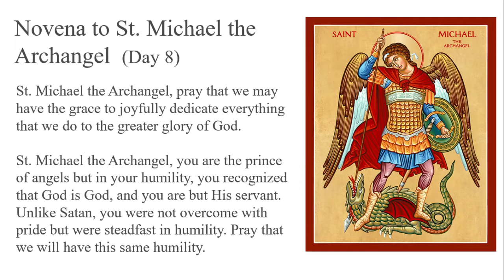[Day 8] Novena to St. Michael the Archangel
Novena to St. Michael the Archangel  (Day 8)

St. Michael the Archangel, we honor you as a powerful protector of the Church and guardian of our souls. Inspire us with your humility, courage and strength that we may reject sin and perfect our love for our Heavenly Father.
In your strength and humility, slay the evil and pride in our hearts so that nothing will keep us from God.
St. Michael the Archangel, pray that we may have the grace to joyfully dedicate everything that we do to the greater glory of God.

St. Michael the Archangel, you are the prince of angels but in your humility, you recognized that God is God, and you are but His servant. Unlike Satan, you were not overcome with pride but were steadfast in humility. Pray that we will have this same humility.
It is in the spirit of that humility that we ask for your intercession for our petitions…

(State your petitions)

“Saint Michael the Archangel, defend us in battle, be our protection against the wickedness and snares of the devil. May God rebuke him, we humbly pray; and do thou,
O Prince of the Heavenly host, by the power of God, cast into hell Satan and all the evil spirits who prowl about the world seeking the ruin of souls.” Amen.